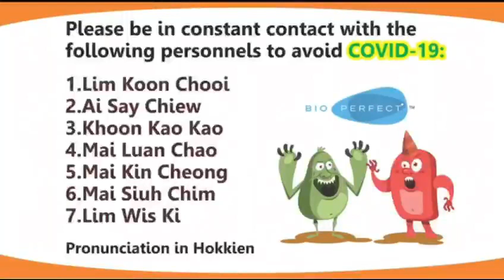りしれ供さ小